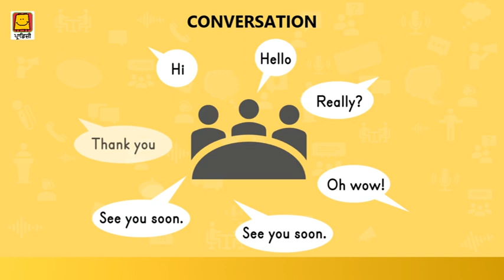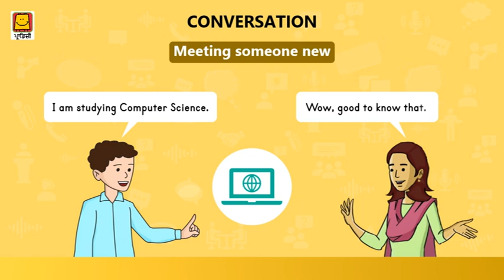Words ending with 'e' (Punabi) | 'e' ਨਾਲ ਖਤਮ ਹੋਣ ਵਾਲੇ ਸ਼ਬਦ